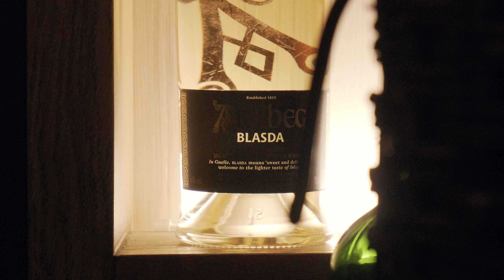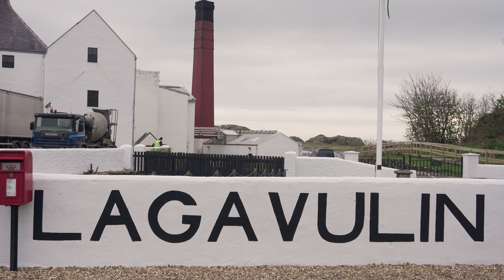ISLAY WHISKY TRIP 2018 / Edinburgh Napier Whisky Society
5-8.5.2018 The Edinburgh Napier Whisky Society organized a wonderful trip to Islay, Scotland. We had the opportunity to visit all the distilleries there, to learn about the craft and have whisky tastings.

Tom Kent - Celtic Theme

Dj Quads - RoadTrip

Sláinte -  Mairi's Wedding

Purple Planet Music - A Touch Of Zen

Original song " How many moutons?"